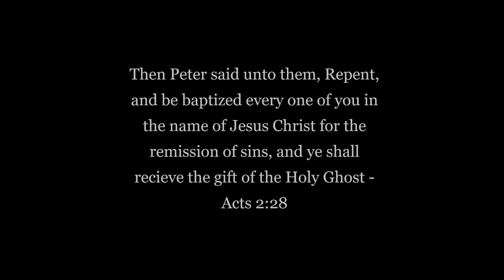Baptism In Jesus Name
Pastor Barry Jones Sr.
Elect Lady LaShela Jones
Manna Ministries Inc.
2501 Government Blvd. Suite 9
Service Times: Sun. 11:00 PM/ Wed. 7:30 PM/ Sat. 9:00 AM